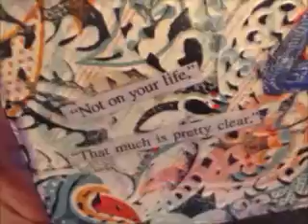ICAD day 4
Its that time of year again! ICAD: Index Card a day. Do a little peice of art on an index card every day. Starting June 1-July 31. Started by Tammy of Daisy Yellow.